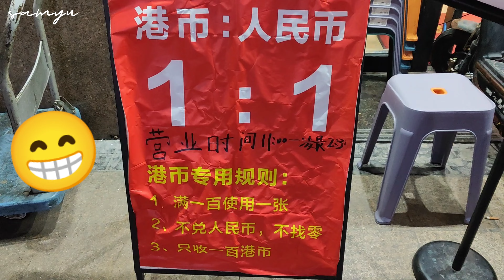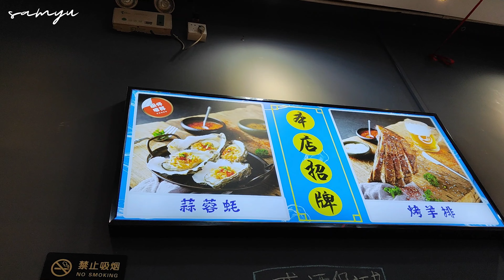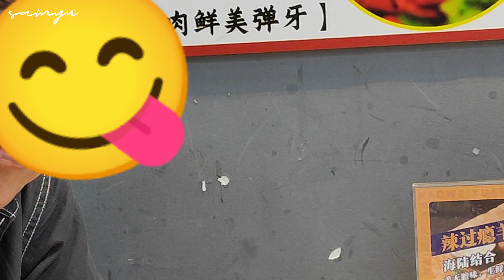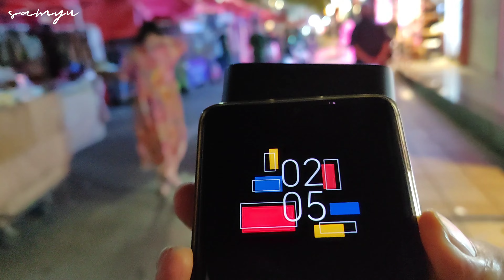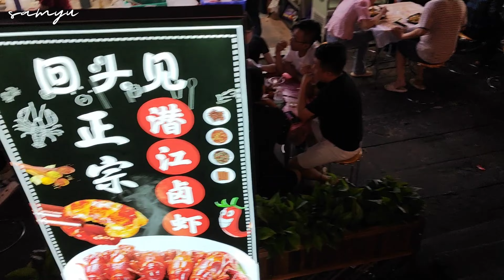深圳食店用港元（ 1 對 1 埋單） | 水園七街 食蠔+串燒😋｜1368深夜彩燈籠｜4K 🇨🇳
蠔味軒

蠔味軒是一家餐館，位於深圳市福田區水圍七街龍軒豪庭1樓6B室商鋪。

餐館名稱

蠔味軒

地區

深圳市

人均價格

46

營業時間

17:00-24:00

餐館類型

燒烤

快速
導航

餐館簡介

推薦菜

適宜環境

適宜情侶約會、家庭聚會、商務宴請、朋友聚餐、休閒小憩

餐館簡介

大口喝酒，大口吃肉，深圳人生活方式之一。三五好友相約，冰爽的啤酒加上美味的內蒙古羊肉，大快朵頤的吃着生蠔，自然、放鬆、不必拘束。蠔味軒是一家以湛江深海生蠔、內蒙古羊為招牌燒烤特色小吃餐廳，蠔味軒餐廳秉承誠信、熱情的行事原則，為顧客提供物超所值、開心愉悦的用餐體驗，顧客滿意是蠔味軒永恆追求的目標。（夜夜一刻，縱享蠔味）

特色服務：有夜宵，有送餐，有wifi。